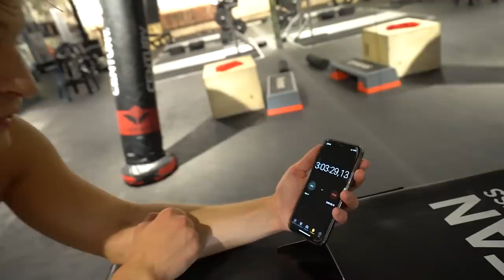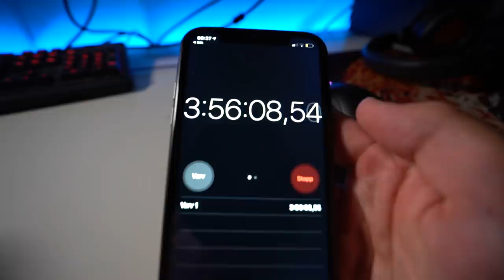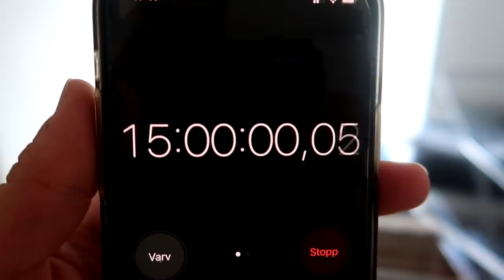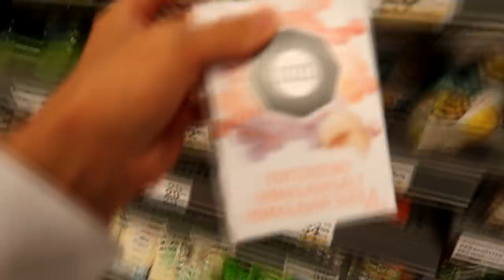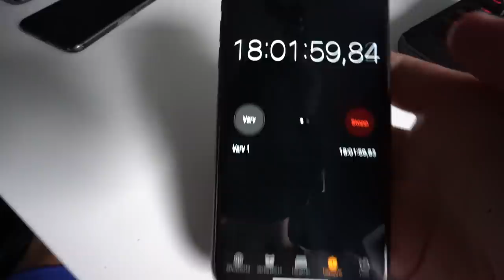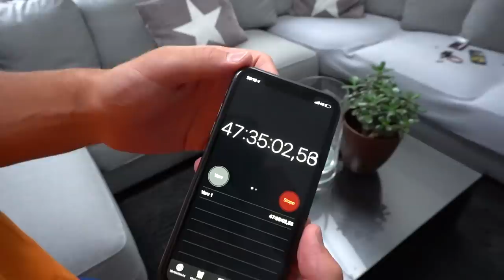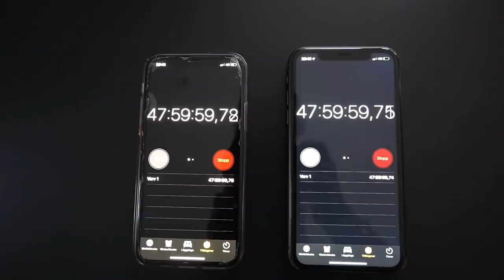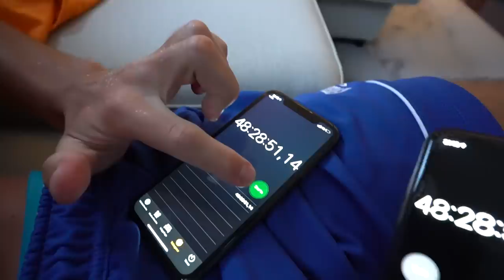Jag åt INGET på 48 timmar (det här hände)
Dags för mig och Cornelis att testa oss på att fasta i 48 timmar.
Vi får alltså inte äta något på 48 timmar. Det enda
vi får göra är dricka vatten, svart kaffe och te.